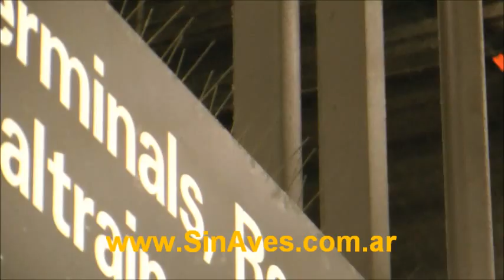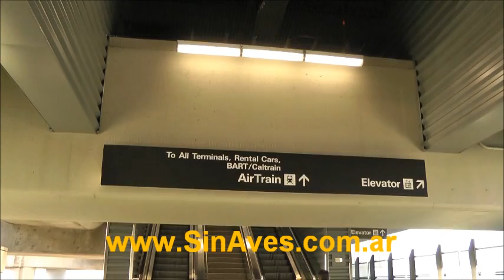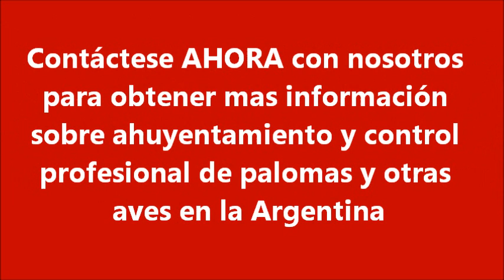Instalación de redes y pinches anti pájaro en el aeropuerto San Francisco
Sin Aves comercializa soluciones para las plagas de aves en toda la República Argentina.
En este video mostramos cómo evitan la presencia de pájaros en el aeropuerto de San Francisco, California.
En Sin Aves aplicamos estas mismas soluciones y muchas otras para resolver los problemas provocados por los pájaros en la Argentina.
Nuestro local está en Almagro, Ciudad de Buenos Aires.